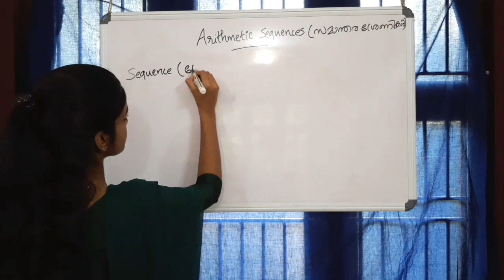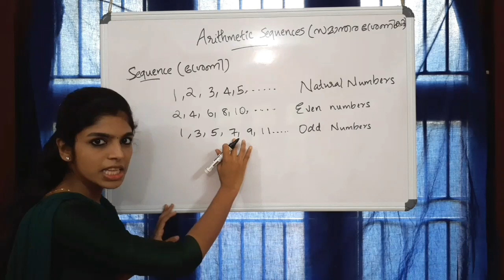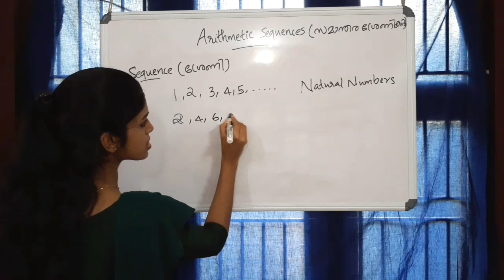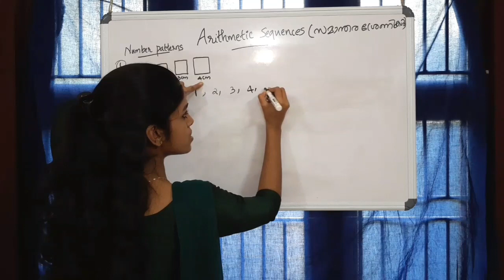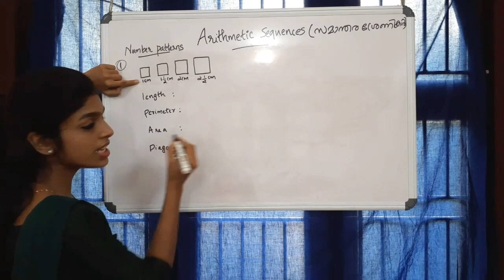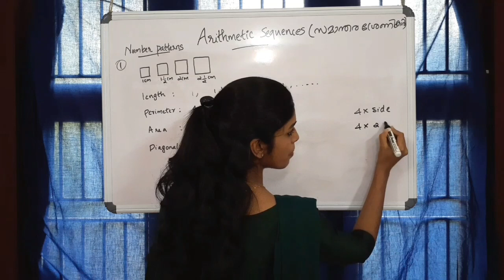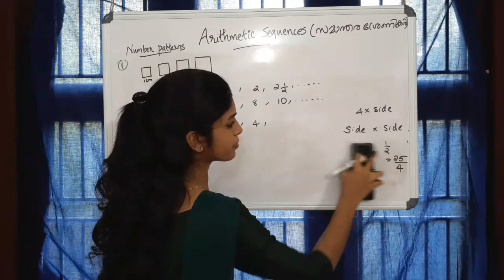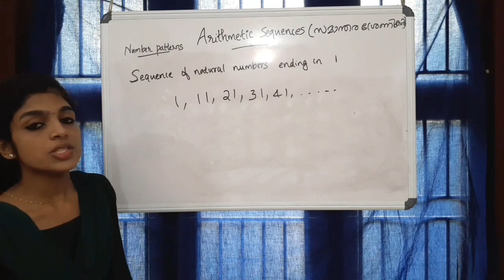ARITHMETIC SEQUENCE|KERALA SYLLABUS| SSLC MATHS CHAPTER 1: PART 1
Chapter wise detailed video classes with exercise discussion, short notes ,previous years question papers and expected questions will be available on this channel.